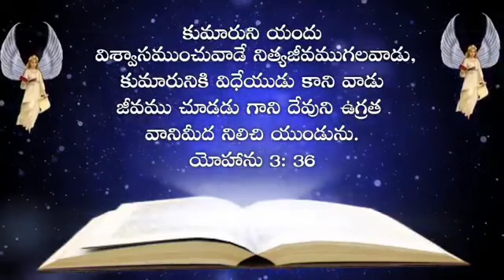Telugu Bible Quote | Jesus